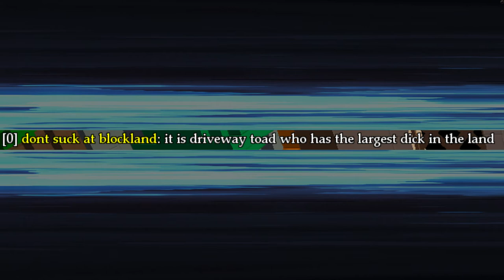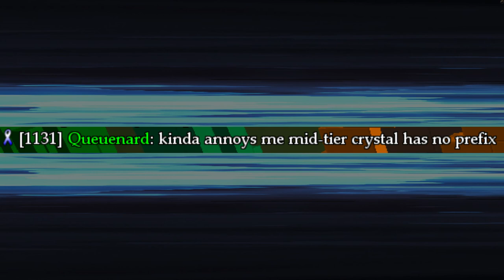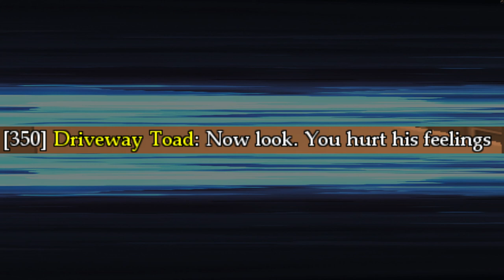Age of Dungeon Players say the Darnest Things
It may be a dying game, but it's gonna die screaming and kicking.

@deadfall07 Where you at?